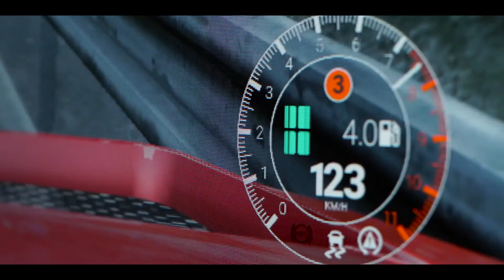¡Así se vivió la experiencia del simulador de manejo de Cars 3 en Village Pilar!